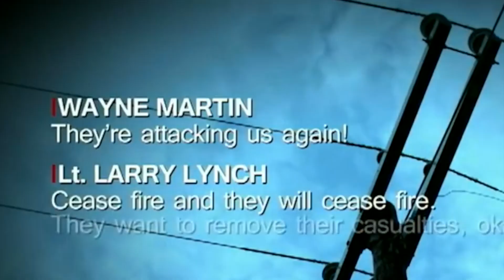Waco Memorial Video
It's the 30th anniversary of the Waco siege.